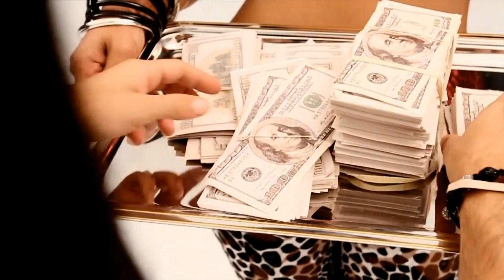ARCANGEL EN XALAPA!!! SABADO 13 DE OCTUBRE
XALAPA ON NIGHT
TRAER PARA TI!
EL EVENTO QUE ESTABAS ESPERANDO
DIRECTAMENTE DESDE PUERTO RICO
AL REGGAETONERO SENSACION!

ARCANGEL "LA MARAVILLA"
EN CONCIERTO!!!

SABADO 13 DE OCTUBRE
SALON "EL CARACOL"
MANUEL C. TELLO #24

|-CON LOS EXITOS-|
-ME PREFIERES A MI
-LLEGAMOS A LA DISCO
-CAMUFLAJE RMX
-GUAYA
-TENGO TANTAS GANAS DE TI
-RECUERDO ESE MOMENTO
-ME EH ENAMORADO DE TI
-REGALAME UNA NOCHE
-GATA OFICIAL
-APARENTEMENTE
-PANAMIUR
-MI FANATICA
-NADA VA A PASAR
-LO DE NOSOTROS
-TU CONMIGO
-BONITA
-MUJER PERFECTA
-PA QUE LA PASES BIEN
-ELLA ME MOTIVA
-POR AMAR A CIEGAS
*Y MUCHOS MAS EXITOS

|-DJS INVITADOS-|
+Dj DIGG
+Dj Deyck
+Dj Sowtello
+Dj Plastick! (Dj set nitrox)
+DJ Francisco Cervantes (DJ 40)

|-COSTOS-|
-GENERAl $300
-V.I.P $450
-EXCLUSIVO $600

-FASTIS
-ESTETICA D' NANCI (AV.AMERICAS #20)
(SE ACEPTAN TARJETAS DE CREDITO)
-TAQUILLA DEL SALON EL CARACOL
-VENTA A TRAVES DE DEPOSITO BANCARIO

PORQUE LOS EVENTOS DIFERENTES
SOLO NOSOTROS LO HACEMOS POSIBLE!!

XALAPA ON NIGHT
SOLO EVENTOS DE CALIDAD!!!

[-VENTA DE BOLETOS-]
Face: Alexisserrano22
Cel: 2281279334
ID:72*14*30705